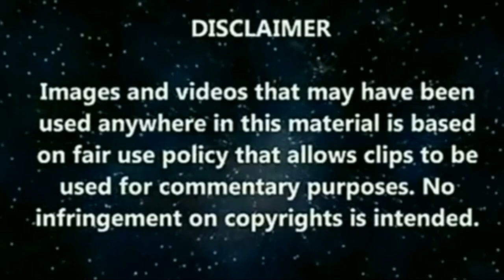PRESSCON OF PNP-PRO CARAGA REGION || KAPA FOUNDER JOEL APOLINARIO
Napahagulhol nalamang si Pastor Joel Apolinario at ng maybahay nito sa isinagawang warrant of arrest sa kanila.

Isinagawa ang Presscon sa Police Regional Office-13 o Caraga.